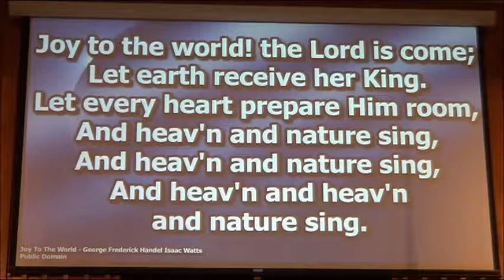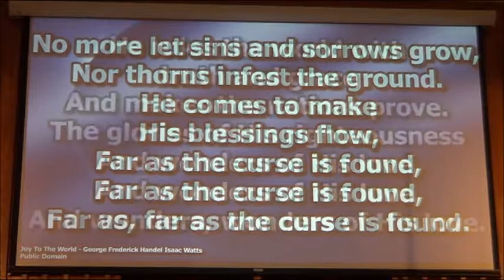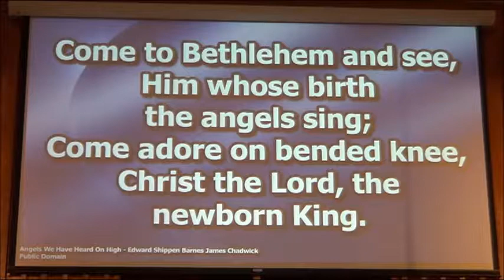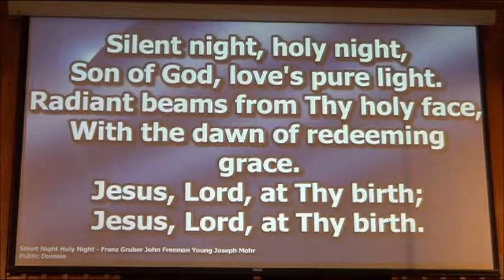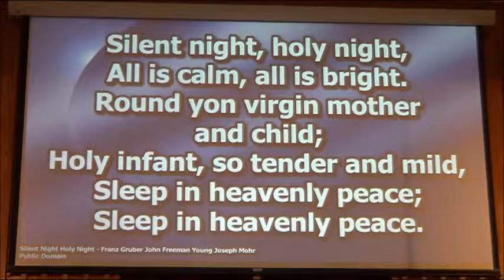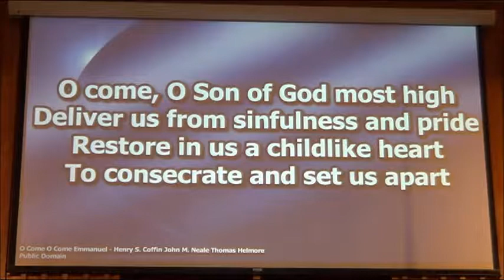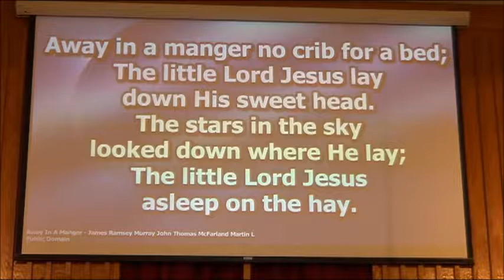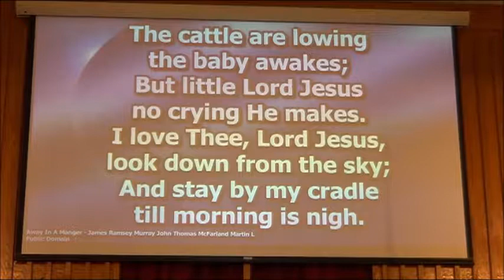12 16 18 FCC Worship Service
First Christian Church - North Vernon, IN
December 16, 2018
Shane Howard, Elder